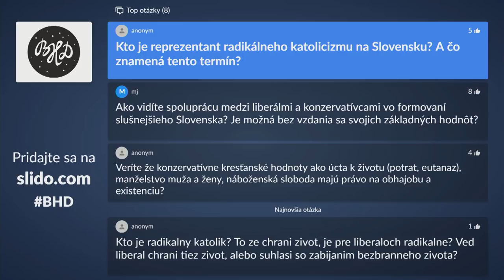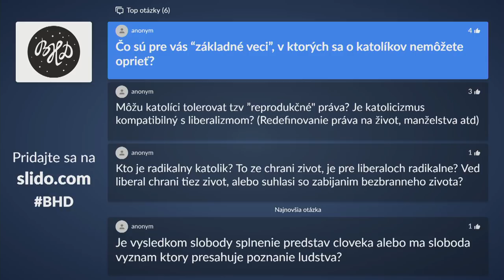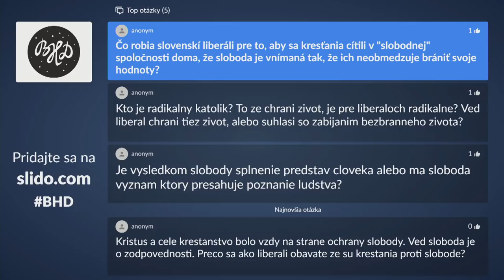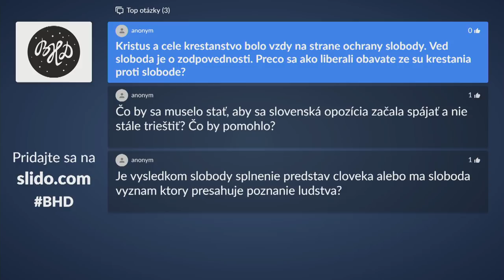Medzi Slovákmi │ Šimečka, Mikloško, Zajac │ 20.04.2018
Martin M. Šimečka, František Mikloško a Peter Zajac diskutujú o identite Slovenska.

Je ľahostajnosť charakteristickou črtou slovenskej spoločnosti? Môžu sa slovenskí liberáli a konzervatívci na seba spoľahnúť v ochrane svojich slobôd? Je katolicizmus vôbec kompatibilný s liberálnou demokraciou?

Martin M. Šimečka napísal knihu, na ktorú sme čakali. Medzi Slovákmi, kniha o súčasných dejinách, je reflexiou našej spoločnosti, ktorú na Slovensku tak veľmi potrebujeme. Azda najznámejší slovenský intelektuál, autor a novinár v nej na svojom životnom príbehu mapuje a charakterizuje slovenskú spoločnosť. Kritizuje jej ľahostajnosť ako dominantnú črtu, brilantne analyzuje, čo všetko sa podpisuje na našom charaktere vrátane slovenskej prírody i načrtáva pozitívne vyhliadky do budúcnosti.

Zároveň je však značne kritický ku Katolíckej cirkvi. Obviňuje ju z toho, že iba vlažne zreflektovala obdobie počas Slovenského štátu, či kolaboráciu s komunistami v Pacem in Terris. Zároveň spochybňuje kompatibilitu katolicizmu s liberálnou demokraciou, keď tvrdí, že Katolícka cirkev lásku k blížnemu nahradila láskou k životu (obrana nenarodeného života). „Nie je paradox, že vo vulgárnom poňatí Darwina sa dnes katolícka cirkev chtiac – nechtiac ocitá po boku fašistov?“ (s. 115).

Nielen o kresťankej identite Slovenska budú diskutovať intelektuáli: liberál Martin M. Šimečka, katolík František Mikloško a profesor literatúry a znalec slovenských dejín Peter Zajac.

... a pomôžte vzniku ďalších podobných videí.